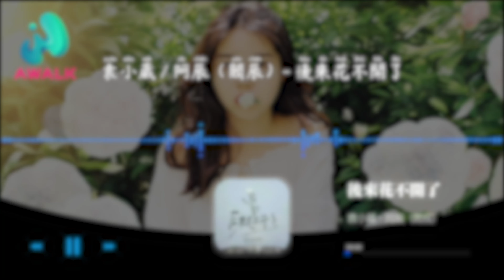袁小葳 / 阿辰（閻辰）- 後來花不開了『可是誰來教我那些快樂，要怎麼忘呢。』【動態歌詞 | Pinyin Lyrics】【十一月新歌】【AWALK MUSIC】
袁小葳 / 阿辰（閻辰）- 後來花不開了『可是誰來教我那些快樂，要怎麼忘呢。』 | 新歌不重復 | 不間斷播放 | 2022新歌推送 | 抖音十大熱門歌曲 | 最火最熱門洗腦抖音歌曲
（網益文化）抖音歌曲排行榜
▶︎微信：awalkmedia

網易雲音樂‣‣

歡迎點歌

▶︎作品介紹
作曲：玖零三壹
作詞：玖零三壹
原唱：袁小葳 / 阿辰（閻辰）
演唱：袁小葳 / 阿辰（閻辰）

▶︎歌詞在下面
後來花不開了風不吹了
你也離開了
可是誰來教我那些快樂
要怎麼忘呢
我也哭過笑過值不值得
也不重要了
只是太多時刻我又突然的
突然想起你了
我也會偶爾的翻翻聊天記錄
看看你當初愛我的程度
分開的細節怪我記得清楚
在夜裡不停的不停的反復
離開的腳步刻意的追逐
是你先轉身任我哭
困在了迷霧多麼的無助
認識你是一個錯誤

♪ 音樂宣傳

♪ 音樂發行

00:00:00  袁小葳 / 阿辰（閻辰）- 後來花不開了 ♪ AWALK MUSIC ♪
00:00:53  副歌 (Chorus)